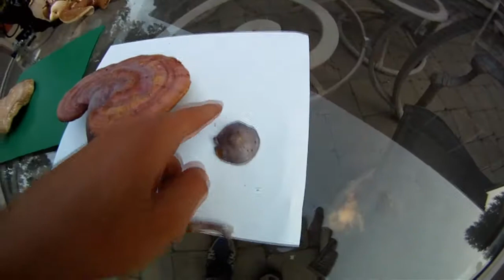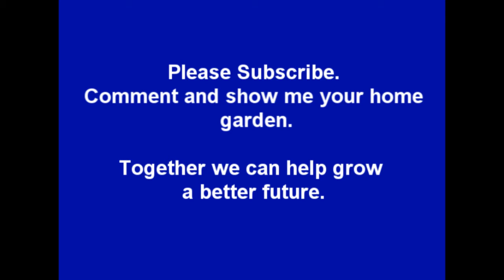Mini-Lesson: How To Make A Spore Print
Showing the quick easy way to make a spore print to help with the Identifying process, to transfer for propagating, or art using mushrooms.